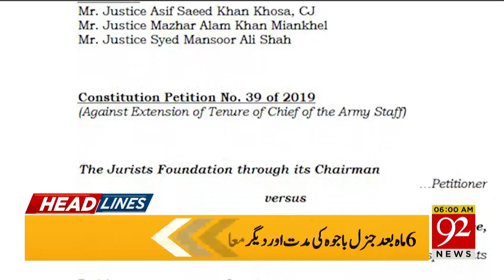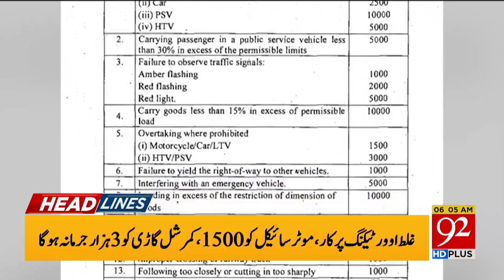News Headlines | 06:00 AM | 29 November 2019 | 92NewsHD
Buzdar briefs PM Imran Khan on new administrative changes in Punjab